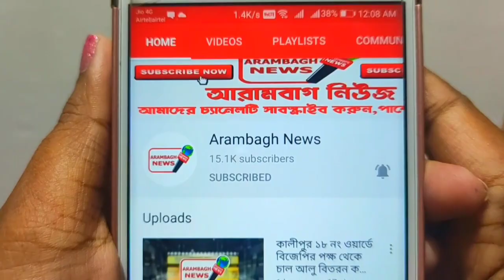গোঘাটে শুনিয়া গ্রামে কল্পতরু ক্লাবের পক্ষ থেকে দুস্থদের চাল ডাল আলু ইত্যাদি বিলি করা হল